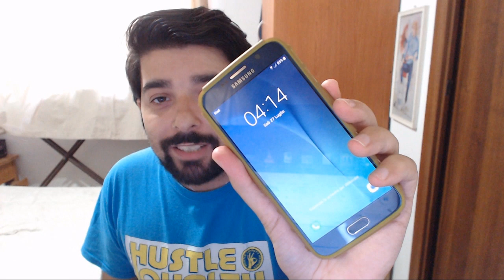😱 MANGIO CIBO INVISIBILE ad OGNI ORA per un GIORNO ! | 24 ORE CHALLENGE (PARODIA) *IRONICO*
Hey Guys! Per la prima volta sul canale una FOOD CHALLENGE! Per  24 ore mangerò ad ogni ora solo cibo INVISIBILE !
Commentate con il prossimo VIDEO DA FARE !

Video fatto da : Gionatan